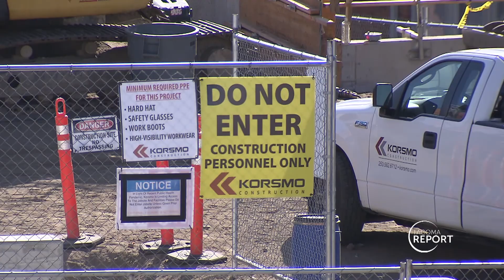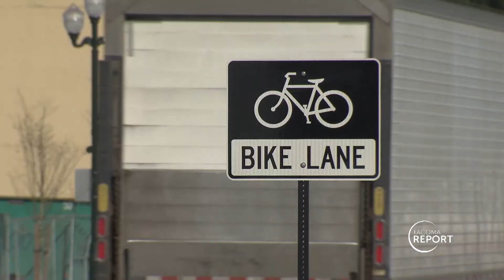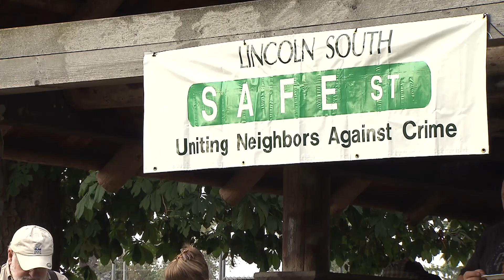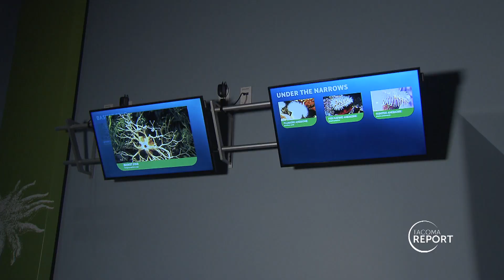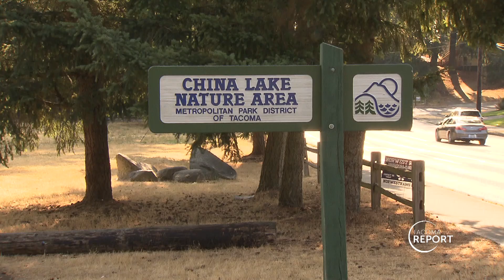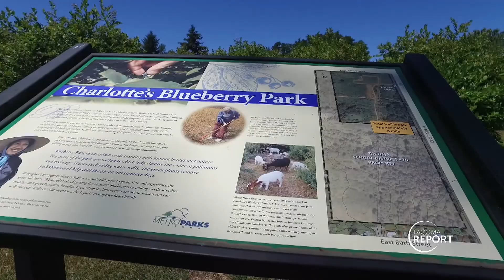Tacoma Report July 23, 2020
Tacoma Report program for the period beginning July 23, 2020.